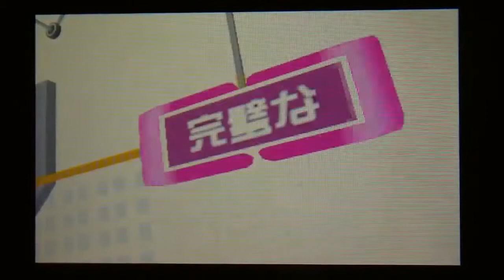Hatsune Miku Project Mirai DX No Logic - Megurine Luka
Je prevois de faire comme prochaine video project mirai mousou sketch de miku mais si vous voulez une autre chanson je la ferai dabord ^^
bonne video !